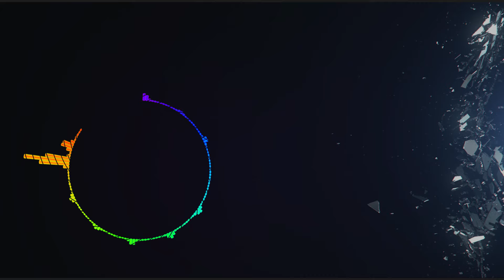Akon Feat. Lil Wayne & Young Jeezy - I'm So Paid (Instrumental) Prod. By Detail & Akon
Akon Feat. Lil Wayne and Young Jeezy - I'm So Paid (Instrumental) Prod. By Detail & Akon